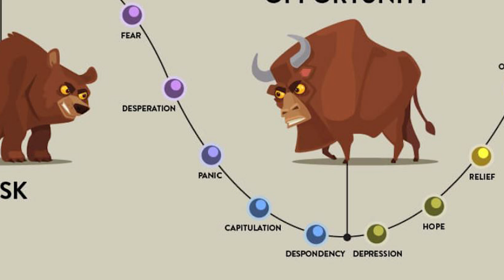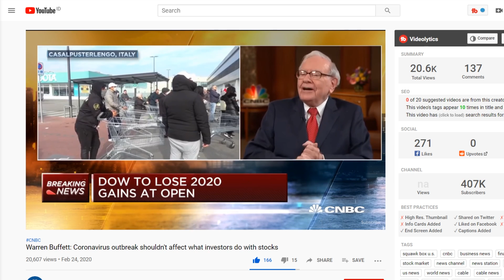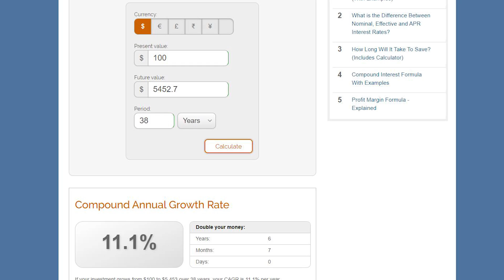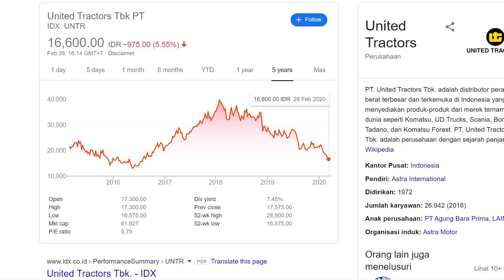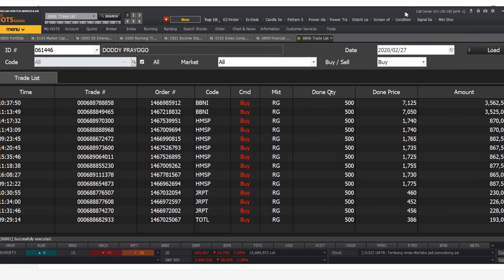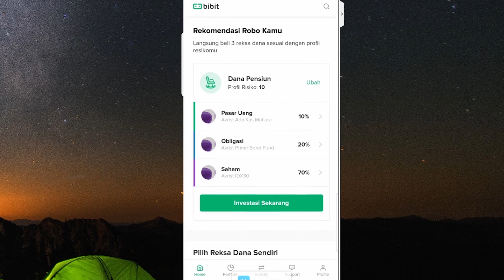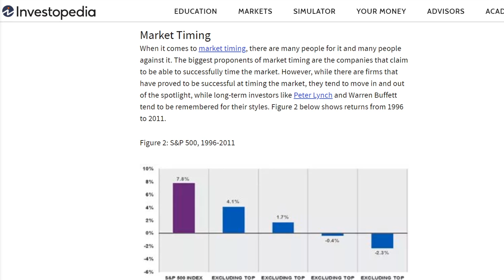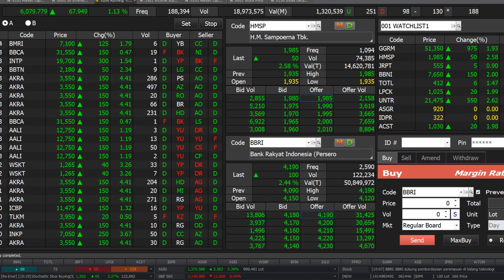Market Crash 2020 (ft. Bibit dan Stockbit): Investasi Saat Resesi | DBI Ep. 26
Sobat investor,

Di tengah anjloknya IHSG dan market yang begitu drastis dalam 3 hari terakhir serta melemahnya nilai tukar rupiah di tengah isu persebaran wabah penyakit yang ternyata sudah merambah ke banyak negara, saya mencoba untuk memberikan sikap dan pandangan saya terhadap investasi saat ini. Pada video kali, saya akan membagikan mindset yang tepat terinvestasi di tengah potensi resesi dan krisis di tahun 2020, serta market crash yang terjadi pada saat ini.

Saya akan jelaskan bahwa ada 2 jenis investasi yang tepat apabila dilakukan pada saat ini. Apakah itu? Saham? Saham bluechip? Reksa Dana? Deposito? Uang kas? Dollar? Silahkan sobat investor tonton sampai habis.

Saya juga akan tunjukkan kepada sobat investor bahwa tidak hanya menyampaikan teori saja, tapi saya juga melakukan apa yang sudah saya bagikan dan saya sangat yakin bahwa saat resesi ini adalah saat terbaik untuk mulai atau menambah investasi di kedua jenis investasi ini.

Di video kali ini, saya akan menggunakan Bibit dan Stockbit untuk mendemonstrasikan materi yang akan saya bagikan.

Silahkan nantikan terus video-video selanjutnya pada channel Doddy Bicara Investasi.

- Kode referral Asetku: 9DGD8
- Kode referral Bibit: doddybicarainvestasi